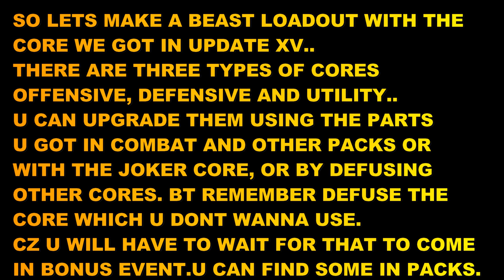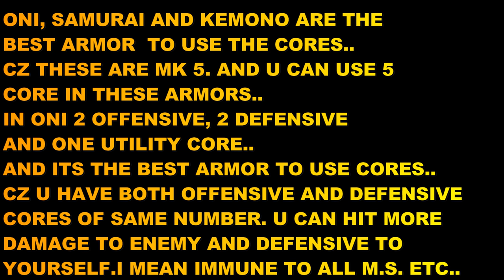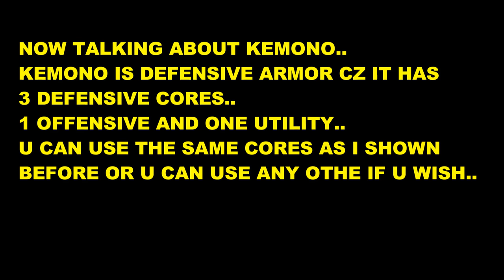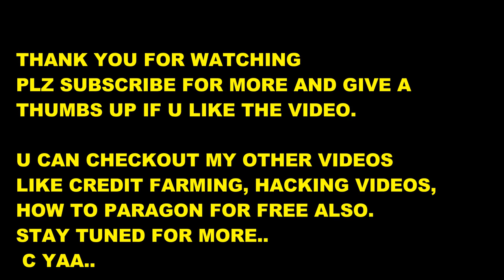MC5 BEST CORES FOR ONI AND KEMONO,BEAST LOADOUT,UPDATE XV,MODERN COMBAT 5 HOW TO USE CORES